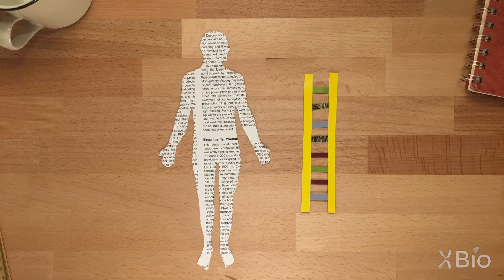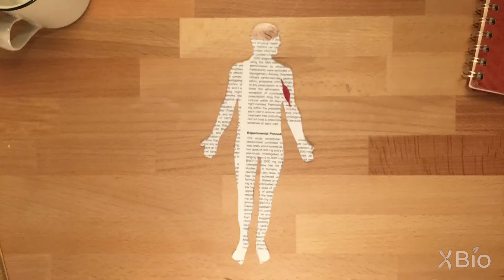What are Transcription Factors?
Proteins that regulate gene expression by activating or repressing transcription by RNA polymerase.